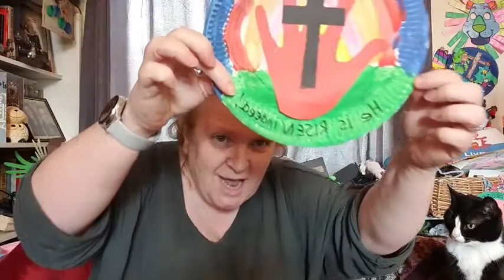Priory Messy Church Friday 4pm 09th April 2021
Allison Saxton also assisted by 'Tinkerbell', presented the Messy Church on Friends of Bridlington Priory Church fb at 4pm; with the Templates and 'Links' for the Craft Activity suitable for all ages.
'Stronger Together...Keep Connected...Creating A Safe Space.'
Here in Worship & Love to Protect & Serve.